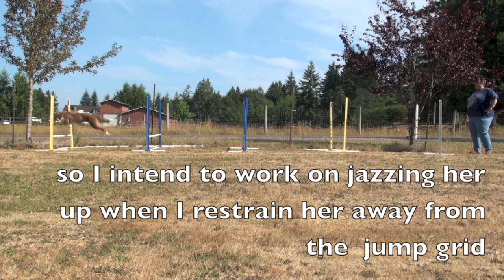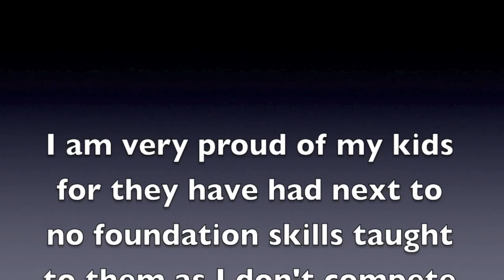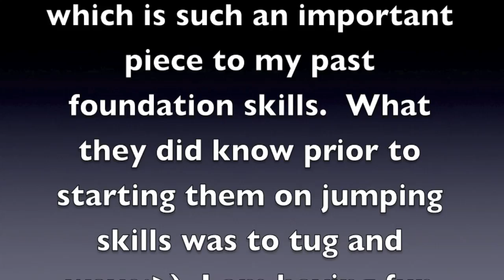jumping foundation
I am having a blast working my dogs and starting them on foundation jumping skills currently following Susan Salo's system